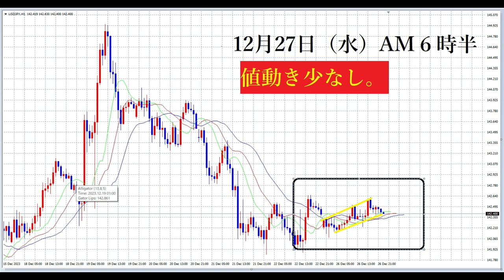【FX】一人でだめならFXオリガルヒへお越しください。